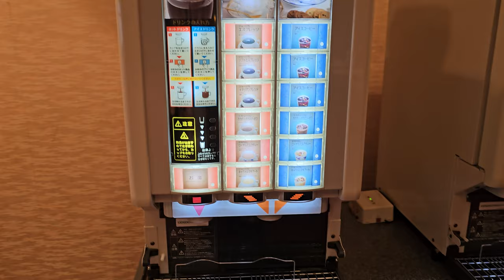우레시노에서 가장 큰 규모의 료칸 호텔, 와타야 벳소 【일본 우레시노】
일본 우레시노 지역은 3대 미인온천으로 유명합니다.
그 중에 하나인 와타야벳소 료칸에 다녀왔습니다.